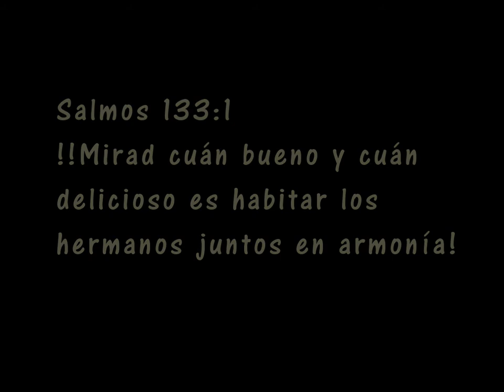Icc Ministerio Hispano Picnic 2018